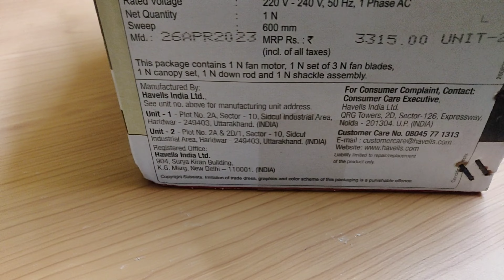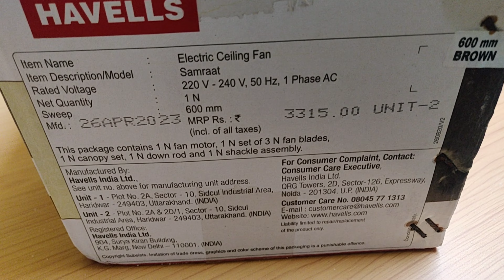HOW TO COMPLETE HAVELLS FAN UNBOXING AND FITTING